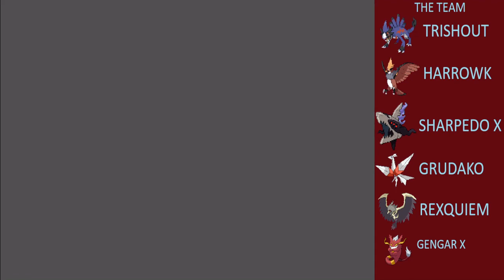Pokemon Xenoverse Episode 61 Mewtwo and the Xenoverse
Pokemon Xenoverse is a fan game made by Team Weedle.